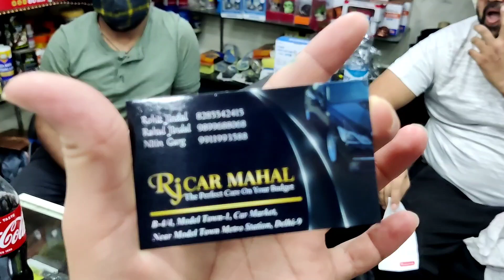COLOURFUL LED DRL LIGHTS INSTALL IN FIAT PUNTO / ANY CAR IN ONLY 1000 RS 😱😍 BEST EVER MODIFICATION 🔥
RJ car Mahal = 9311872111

Like this Video If the Content Was Entertaining and Helpful for you😍.

Business - Trendingmart_delhi_onlinestore

- Kshitij mehta
- (Technoholic Biker)